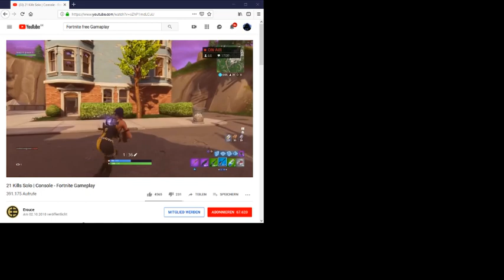Info vidio Bitte anschauen wichtig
In diesen vidio kommen wichtige infos